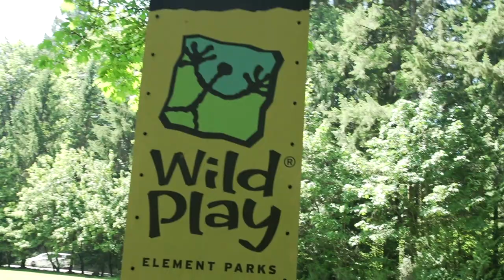24/604 - Fit and Fun - Wild Play Maple Ridge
Time to conquer your fear of heights, and have fun playing and soaring in the air while you do it.  Fit and Fun Host Stephanie Florian heads to Maple Ridge to explore the Tree Top Adventure at Wild Play.

24/604 will introduce you to adventurous activities, amazing food, and exciting night spots that make up the gems of the city. Like the friend you call who is filled with great ideas, our hosts will be your best resource to discover these incredible places and adventures.

24/604 is a Red Line Media Inc. Production.